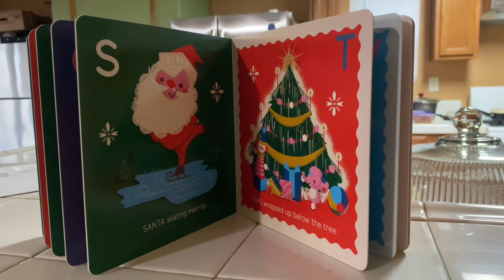Así Decoramos el Árbol en esta Navidad🎄